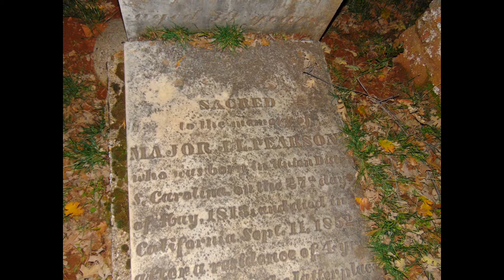Slideshow photoshow from Columbia California Cemetary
Slideshow from Columbia California First Church Cemetery, Orphanage and School. Nothing unusual captured on photograph but in the school we heard footsteps of a woman coming in through the door. Also in the graveyard while we read J. L. Pearson's memorial, Paul captured an e.v.p. that said "Thank You" in a male voice. This was Christmas night.